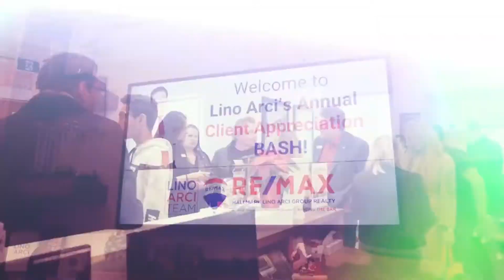As Heard On Newstalk1010 with Ryan Doyle - Lino Arci Team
In today’s real estate market, trust is the name of the game, right?

You want to work with an agent who has the experience and expertise to help you put the most money in your pocket, one who has the buyers to create higher demand for you and also give you the advantage of being able to find a new home when inventory is tight.

Your best home selling experience starts with Lino Arci Team!
☑ Top 1% in the industry
☑ Family & community focused
…Oh, and the only agent Ryal Doyle would trust to sell his home!

🏷️ 𝐘𝐎𝐔𝐑 𝐇𝐎𝐌𝐄 𝐒𝐎𝐋𝐃 𝐆𝐔𝐀𝐑𝐀𝐍𝐓𝐄𝐄𝐃 𝐎𝐑 𝐖𝐄 𝐁𝐔𝐘 𝐈𝐓!*
Do you love this Virtual Tour?